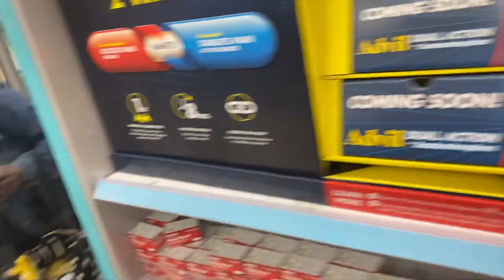Billionaire Welfare Queen Wants Bailout of San Francisco Real Estate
David Sacks of the Allin podcast is advocating that commercial real estate holders in the city of San Francisco be bailed out because no one wants to rent the buildings any longer. He successfully helped petition the government to bail out depositors in Silicon Valley Bank, and now wants to extend welfare payments to high net worth individuals in one of the richest cities on the planet, which has been completely mismanaged by American leftists and the Democratic Party.